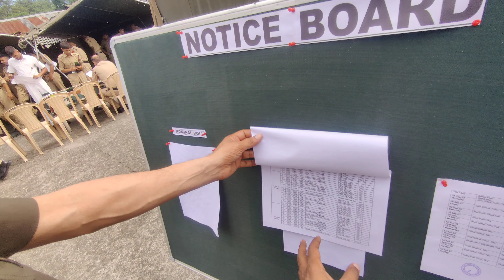आर्मी ऑफिसर के लिए 17 बार ssb एग्जाम 🤦‍♂️| लीडर बनना है मेहनत है जरुरी | ALC कैंप देहरादून 2023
Your searche-

Don't forget to hit like. if you have any type of queries please let me know through comment section & instagram.

Canon EOS 90D Digital SLR Camera

Apachi 200

KEWARD ✨️

ncc Army vlog school sd ncc

video is for educational purpose only copyright  Disclaimer Undar section 107 of the Copyright Act 1976, alloance is made for " fair ues " "for purposes such as criticism, comment, news reporting, teaching, scholarship, and research. fair ues is a ues permitted by copyright statute that might otherwise be infringing non-profit, educational of personal ues tips the balance in favor of fair ues